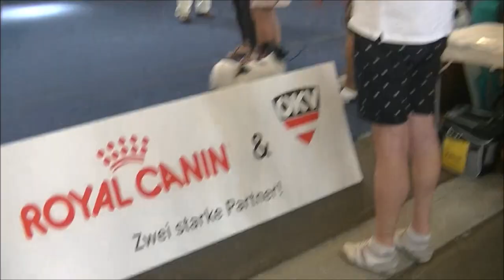Papillon European dog show Wels Austria 2019